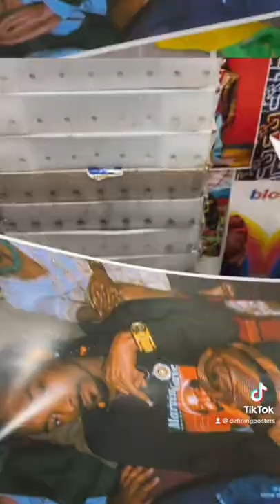HALF OFF ALL OF OUR DRAKE AND KANYE POSTERS!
Defining is home to over 5000 of the most unique designs inspired by pop-culture and created by talented graphic designers from all around the world.

PS: ARE YOU AN ARTIST/GRAPHIC DESIGNER? Join our team and receive a monthly commission on EACH poster you sell + plus free marketing to drive more people to your fire designs! 😜